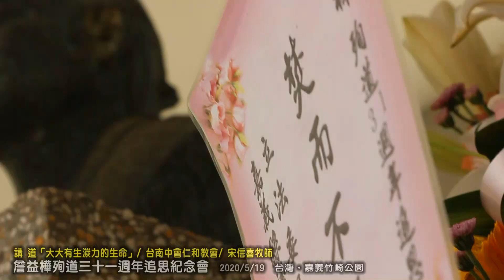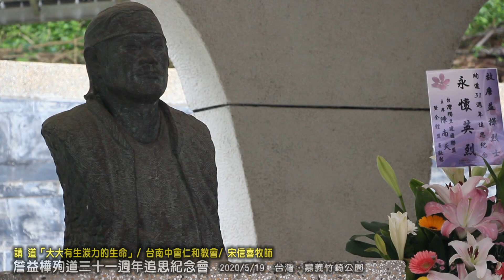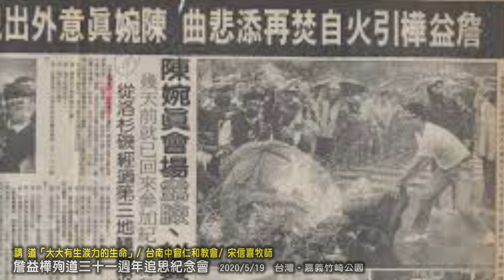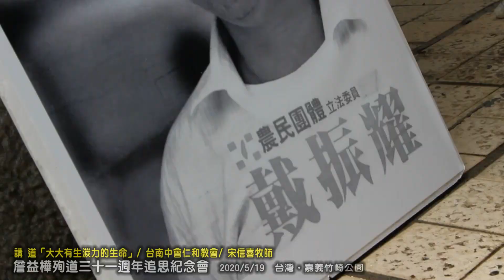講 道 大大有生湠力的生命 宋信喜牧師 /詹益樺殉道三十一週年追思紀念會 2020/5/19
詹益樺殉道三十一週年追思紀念會程序

主禮：嘉義中會議長 林信豪牧師 講道：宋信喜牧師
 司禮：嘉義中會戴乃宣牧師 司琴：張簡盈真牧師
 第一部
會前練詩（2:40〜3:00） 蕭 林洲 牧師
 第二部
 1. 海洋的 國家
2. 台灣翠 青
追思紀念會（3:00〜4:30）

3. 勇敢的台 灣人
合唱 …海 洋 的 國 家 會 眾 一 同
聖經 …出埃及第 3 章 2 節 約翰福 音第 12章 23-25
…… 周 信 成 長 老 出埃及第 3 章 2 節
耶和華的使 者佇莿 帕( chhì-phè)內火焰 中對伊出 現。伊 看見， 看
 啊，莿帕 互火燒 ，莿帕 也無 (toh)去。 約翰福 音第 12 章 23-25
 23耶穌應講：「人子 得著榮光 的時到啦 。 我實實給恁講，一粒麥 無落佇地裡來死，就 猶原一粒 若定，死，就結實多多。 疼家己的生 命 的，就喪失伊 ；怨恨家 己的生命 佇此世間 的，的確保伊 到永活。
嘉 中 婦 女 聯 合 詩 班
 獻詩 …… …聖詩 613 首 有時咱經過美麗清靜河墘………
嘉 義 中 會 牧 師 團 指 揮 ： 林 光 世 傳道 師
獻唱 …榮耀的 日光… ……… 王明哲老師
佇東方的 太平洋 有一個 島嶼 伊的名 叫 做台灣 青翠山脈 藍色 的海 彼是上 帝尚媠 的 恩賜 感謝上帝 創造 天地 賞賜美 麗的土 地
勤奮的人 民善良 溫馴 若像上 帝榮耀 的 日光 佇東方的 太平洋 有一 個島嶼 伊的 名 叫做台灣 水甜花芳 海上 的花園 彼是 上帝尚 媠 的恩賜
感謝上帝 創造 天地 賞賜美 麗的土 地
一代傳一 代 永 永世世 阮欲 榮耀上 帝 的日光 啦…啦… 啦… 阮欲感 謝你 賞賜阮 美 麗的土地 啦…啦… 啦… 阮欲感 謝你 阮欲榮 耀 上帝的日 光
啦 … 啦 … 啦 … 哈 雷 路 亞 啦 … 啦 … 啦 … 哈 雷 路 亞

講道 「 大大有生湠力的生命」……台南中會仁和 教會 宋 信 喜 牧 師

獻唱 …… …… ……… 烈火 e 鳳凰、純潔的靈魂 …… 王 明哲 老師
「烈火 e 鳳凰」
一、 大聲喊出 主啊!赦免我 展開 雙手 親 像 耶穌釘佇 十字架
意志堅定 站挺挺 烈火 在燒 無 搖泏
二、 你化作一 隻 烈火 ㄟ鳳凰 用身 軀提出 嚴厲ㄟ抗 訴
用犧牲換 阮 建國 ㄟ腳步 用生 命 換建國ㄟ 腳步
(副) 烈火 那親像 舉燈 照路 照著 島 嶼 暗眠到 天光
十字架頂 在發光 有純 潔ㄟ靈 魂
二、 你化作一 隻 烈火 ㄟ鳳凰 用身軀 提出 嚴 厲ㄟ抗訴
用犧牲換 阮 建國 ㄟ腳步 用生 命換建 國 ㄟ腳步
(副) 火鳳 凰ㄟ烈 火 燒 出阮ㄟ 秧望 肉體苦疼 改寫 歷史
水ㄟ種子 水ㄟ種 子 撒 佇土地 生湠

「純潔的靈魂」
有人引火 自焚 伊願献 出靈魂 用生 命 維護咱的 自尊 燒 出台灣 魂。 有人引火 自焚 伊願献 出靈魂 烈火 燒 乾寶貴的 青春 純 潔的台 灣魂。 詹益樺 詹 益樺 火燒出 咱的自 尊 詹益 樺 詹益樺 火燒出 台灣魂 。
(本曲於 1989 年 519 凌 晨所寫)

唱 …夢 中 的 Ca mer a 莊毅冠老師
(歌詞如第 9 頁)
勉勵 …… …翁章梁、陳明文、蔡易餘 王美惠、陳奕齊

合唱 …勇 敢 的 台 灣 人 …… 會 眾 一 同
詹 益 樺 基 金 會 / 黃 昭 凱 長 老

介紹、致謝詞 嘉義 縣基 督教青 年會 /黃智鴻牧 師
台 灣 基 進 / 陳 奕 齊 主 席

祝獻禱 … … … … … … … … … … … … … … … … … … 林 信 豪 牧 師 花 …… …千 風 之 歌 …… …… 會 眾 一 同
在 我 面 前 ， 不 要 為 我 悲 傷 ， 請 你 不 要 為 我 流 淚 。
我 不 在 你 身 邊 ， 不 能 同 行 ， 我 已 離 開 ， 不 再 同 行 。
我 已 化 作 千 風 ， 自 由 自 在 ， 在 天 上 飛 。
好 像 陣 陣 的 風 、 輕 輕 吹 、 漂 浮 在 無 限 的 天 空 。
我 就 是 秋 天 時 的 曰 頭 光 、 用 我 温 暖 ， 照 著 田 園 。
我 就 是 冬 天 白 色 的 雪 、 親 像 鑽 石 發 出 閃 光 。
日 頭 出 來 的 時 ， 化 作 鳥 隻 ， 輕 聲 叫 醒 你 。
暗 瞑 ， 化 作 天 頂 的 星 ， 在 身 邊 溫 柔 守 護 你 。